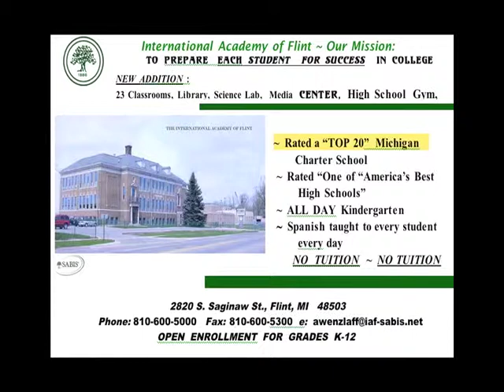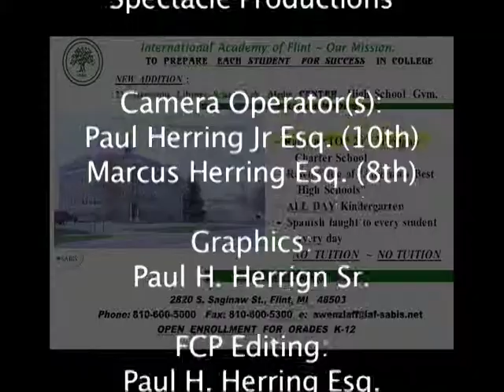International Academy of Flint on WFLT Show #011412